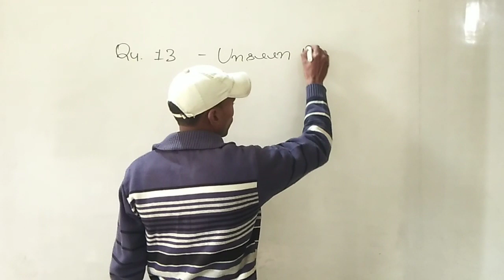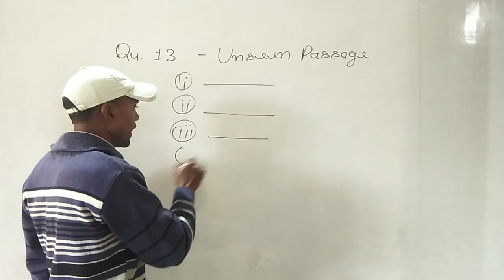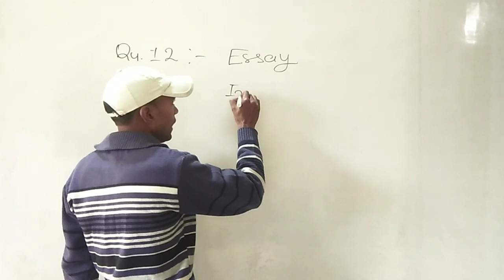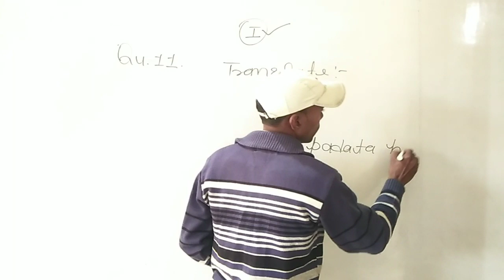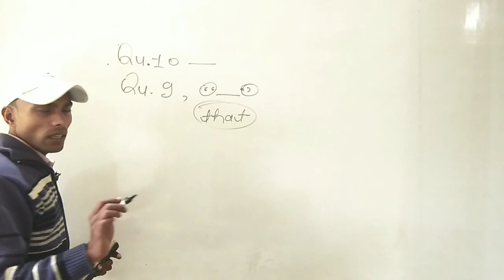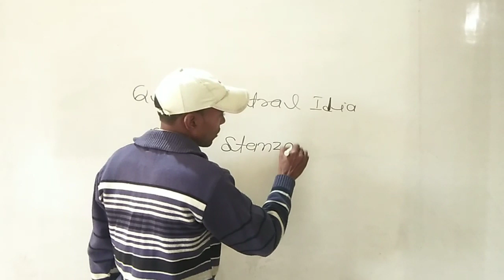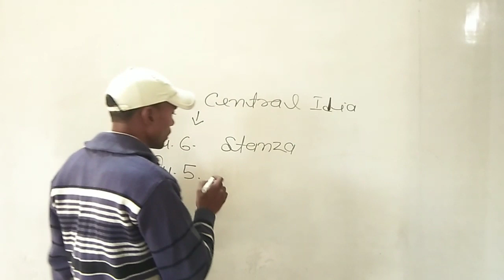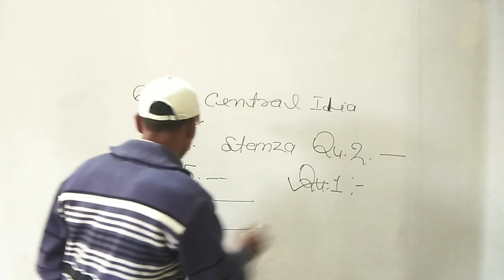UP Board Class 12 English Paper - बिना तैयारी के कैसे पास हो English Paper में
Hello students, in this video I will tell you how can you pass in english paper without preparation.
It is better idea to leave the questions.

For Class12 English Grammar Solved Exercise of Synthesis, Transformation of Sentences etc.